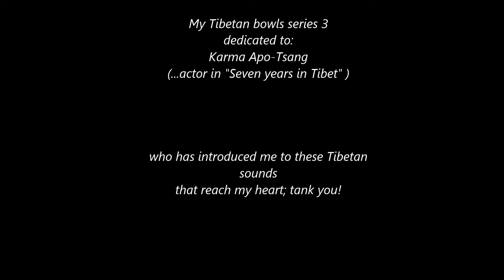My Tibetan bowls series 3 - Crystal Photography